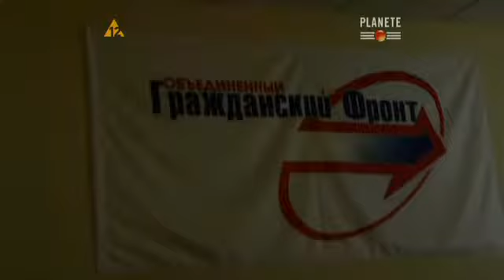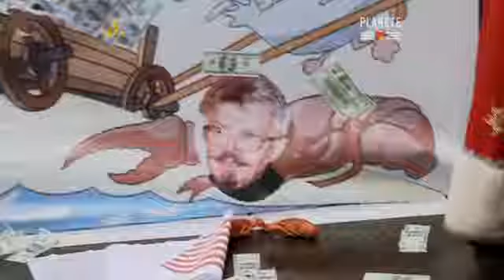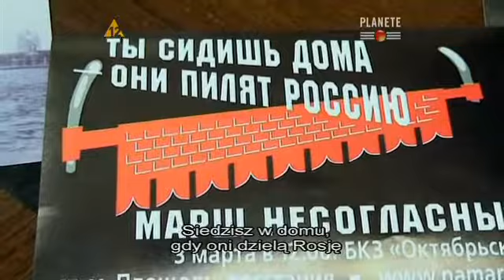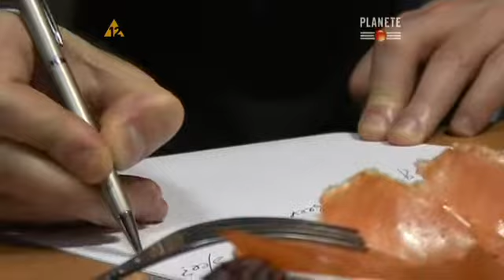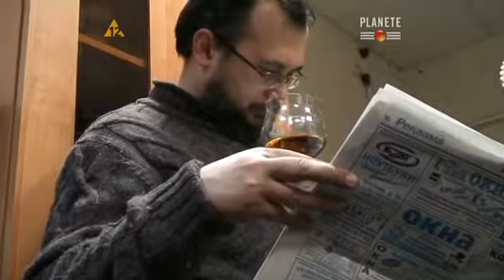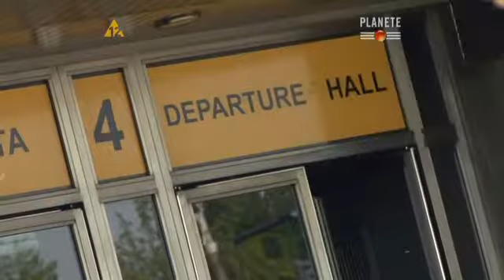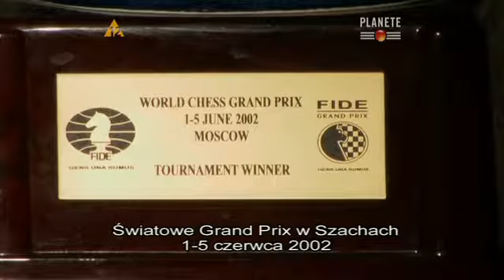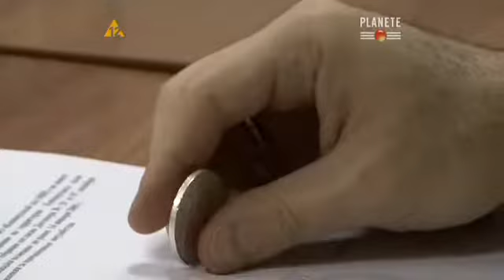Inna Rosja Kasparowa (2008) Kasparov's Other Russia